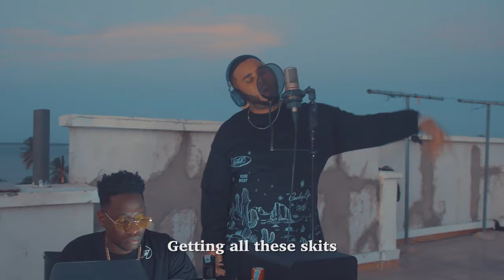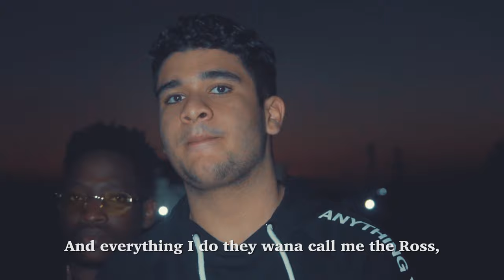Boy From L.A- Put It Up Session (Official Video)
|Put it Up By Boy From L.A|
 |Prod. Rosco Beats|
 |Directed By Dee Moolah|